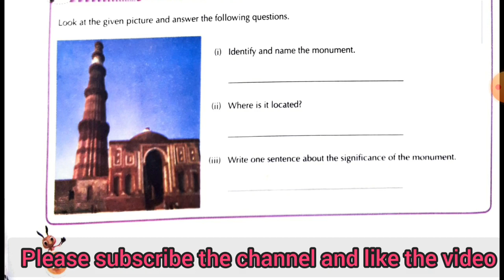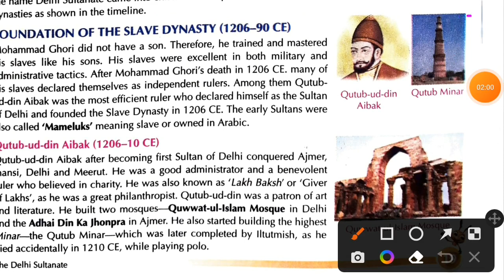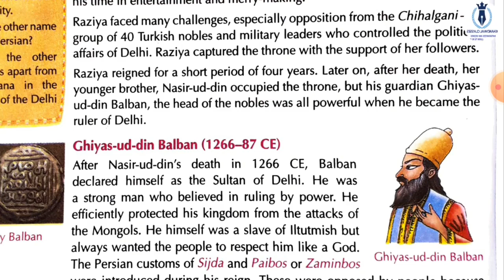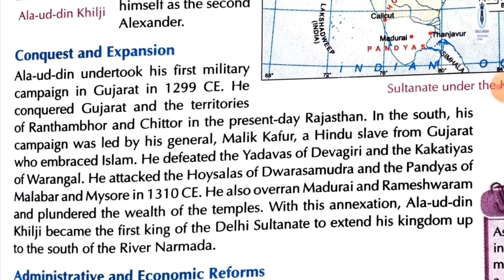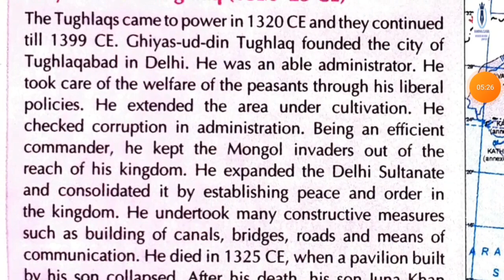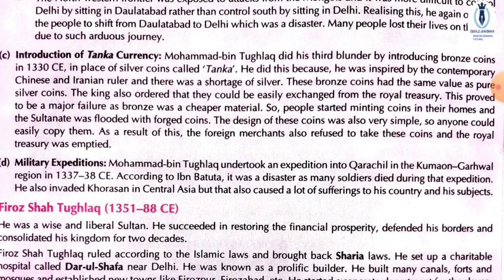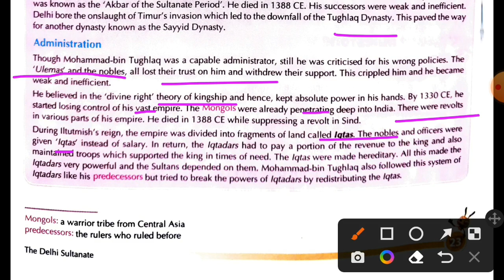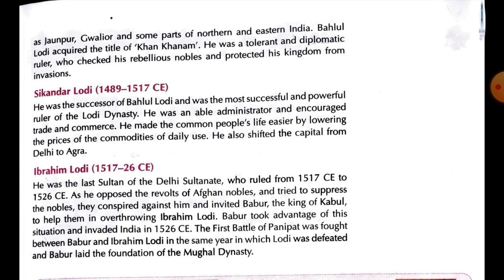New Learnwell Social Science Class 7 Chapter 3 | The Dehli Sultanate Chapter3 New learnwell sst CBSE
New Learnwell Social Science Class 7 Chapter 3,The Dehli Sultanate Chapter 3 New learnwell sst CBSE,